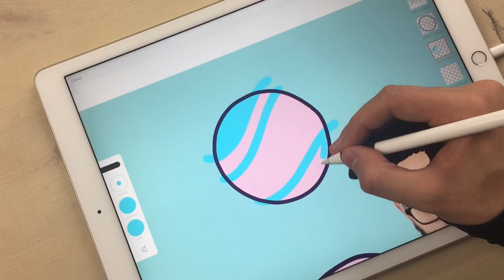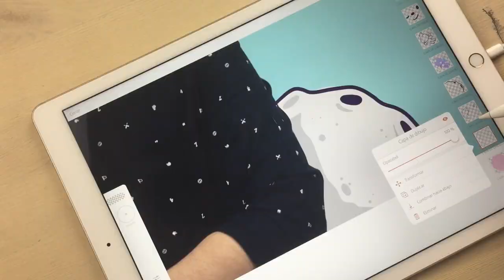Space buddies | Kawaii Illustration with iPad Pro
Last October I was invited to an event at the Apple Store. This is the illustrated portrait I made for the promotion.

Kawaii illustration made with iPad Pro + Adobe Illustrator Draw.